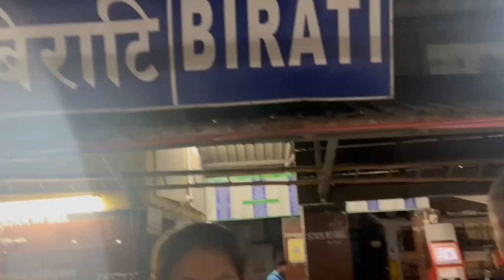Sealdha Station||Sealdha local Market||Sealdha Fruit and vegetable Market||Farmer,s Market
SealdhaStation#SealdhaLocalMarket#FruitAndVegetableMarket#wholesalePrice#Kolkata#